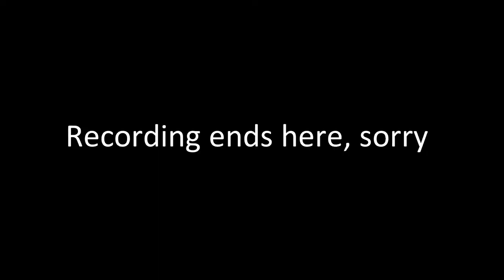Pissed Prefects can't reach me lul - Bully: Scholarship Edition